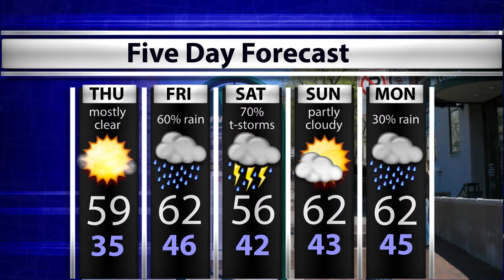WTIU Newsbreak, April 22, 2015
WTIU's Lindsey Wright reports on the spreading of an HIV epidemic, details of casino legislation, and a Smithsonian title given to an Indiana town.